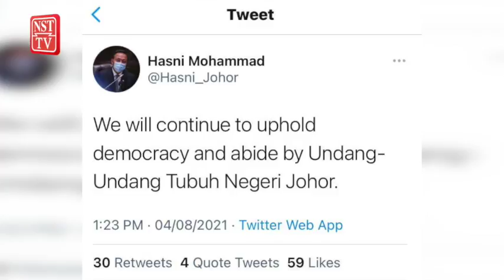Hasni ikrar terus junjung amalan demokrasi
Menteri Besar, Datuk Hasni Mohammad, berikrar akan terus menjunjung penuh amalan demokrasi di sebalik polemik politik yang melanda negara, sekali gus mampu memberi kesan kepada kerajaan negeri Johor.

Hasni yang juga Pengerusi Perhubungan UMNO Johor itu memuat naik ikrar berkenaan di akaun Twitter rasminya, pada Rabu, selepas selesai mempengerusikan Mesyuarat Ahli Majlis Mesyuarat Kerajaan Negeri (EXCO) Johor.

Terdahulu, Hasni bersama 10 EXCO Johor menyertai mesyuarat mingguan di Bangunan Dato Jaafar Muhammad.

Hanya EXCO Kerja raya, Pengangkutan dan Infrastruktur Johor, Mohd Solihan Badri, tidak menghadiri mesyuarat berkenaan berikutan sedang menjalani kuarantin kontak rapat.